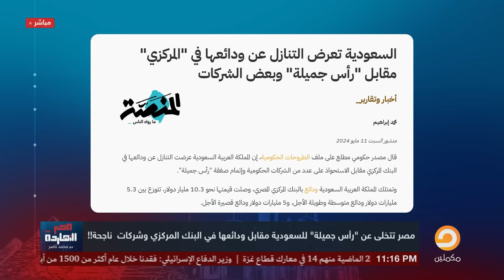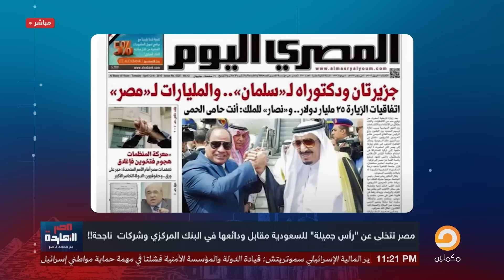ناصر يفجـ ـ ـر مفاجأة.. السيسي تخلى عن رأس جميلة للسعودية مقابل الودائع!